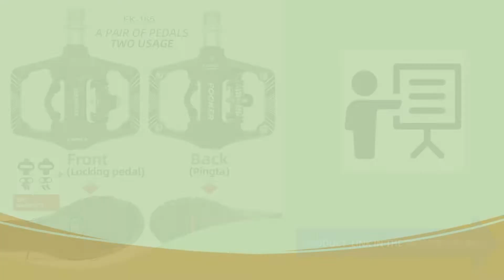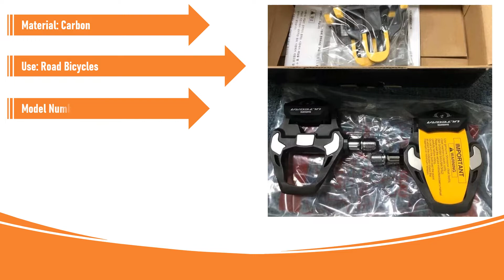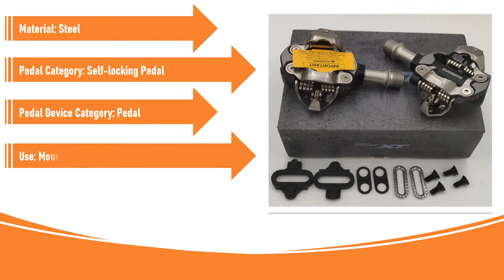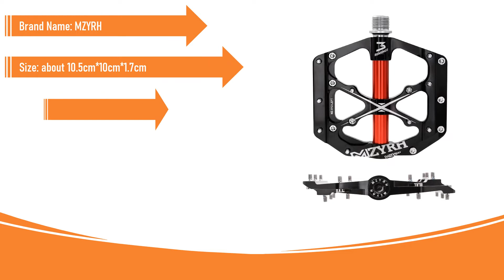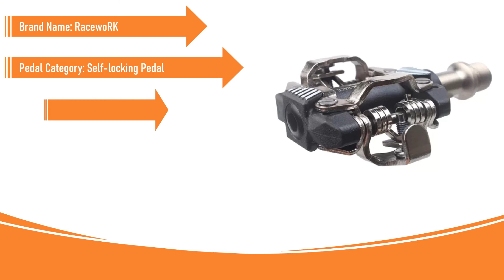Best Bicycle Pedals in 2022 | Bicycle Care | Aliexpress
Best Bicycle Pedals in 2022

5.FOOKER Self-locking Bike Pedals Dual Function Sided Pedals Plat & SPD Pedal Sealed Bearings 9/16” Bicycle Pedals

4.SPD-SL PD-R8000 Pedals Original Carbon Pedal with SH11 Cleat PD R540 R7000 R550 R5800 Clipless Pedal for Road Bike Professional

3.DEORE XT M8100 M520 MTB Bicycle Pedals Self-Locking With SM-SH51 Components Using for Racing Mountain Bike Accessories

2.MZYRH Bike Pedal 3 Bearings Non-Slip MTB Pedals Aluminum Alloy Flat Applicable Waterproof Bicycle Pedals

1.RACEWORK Self-Locking SPD Pedal MTB Bike Pedals Mountain Bicycle Clipless DU Bearing Footrest Parts

clip in pedals,
best flat pedals 2022,
flat pedals,
best road bike pedals 2022,
best road bike pedals in 2022,
clipless pedals,
mountain bike pedals,